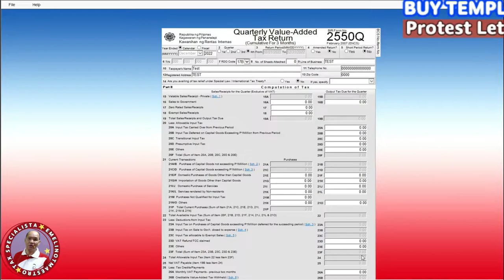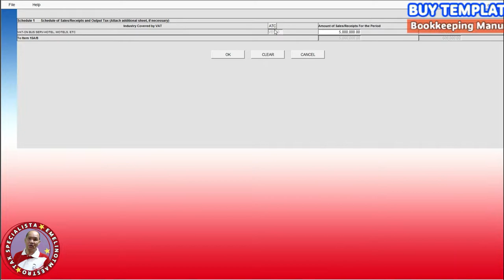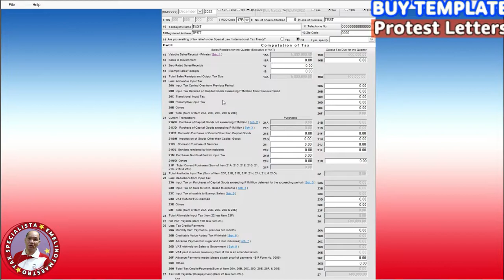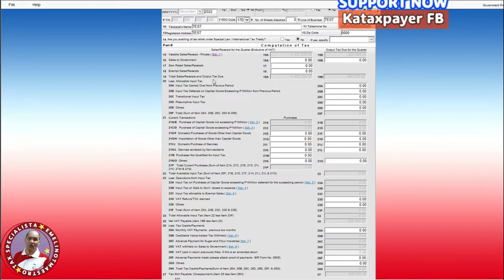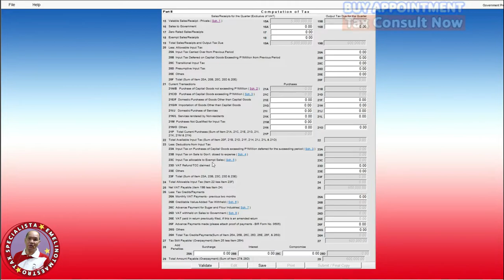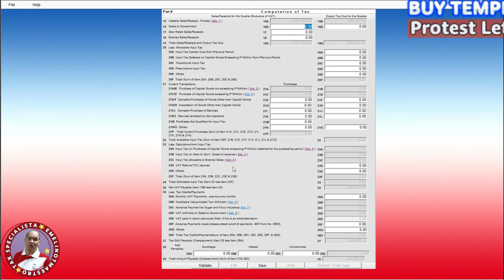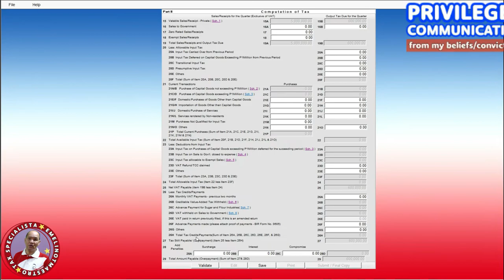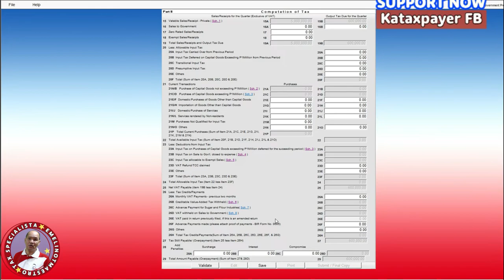How to File for BIR FORM NO. 2550-Q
In this video, we discuss how to properly fill up BIR- Form no. 2550-Q